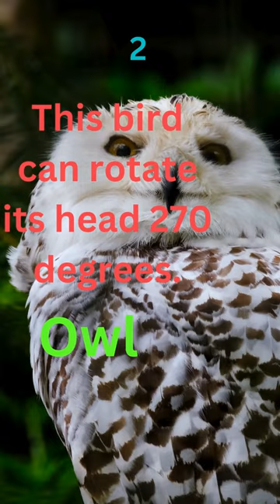The Ultimate Birds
Unlock the secrets of avian wonders with “The Ultimate Birds” playlist! Dive into captivating bird trivia, explore unique adaptations, and learn about the most extraordinary species. From hummingbirds that defy physics to majestic eagles ruling the skies, this playlist offers a feathered adventure like no other. Join us on a journey through the avian kingdom, and let’s celebrate the incredible diversity of our winged companions. 🐦✨